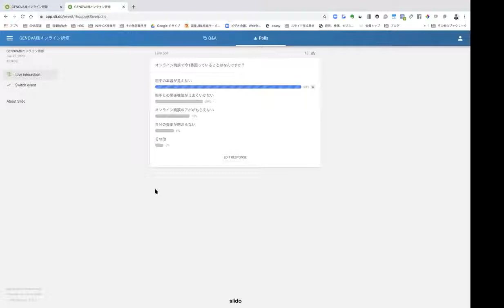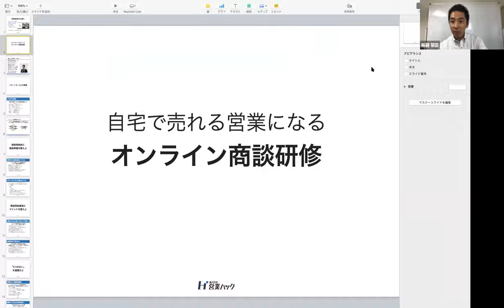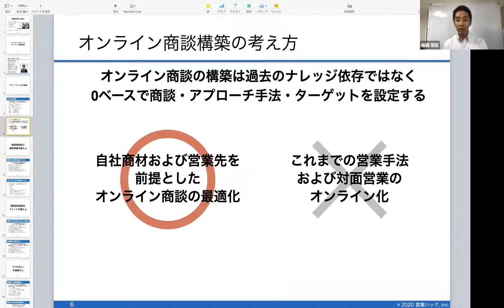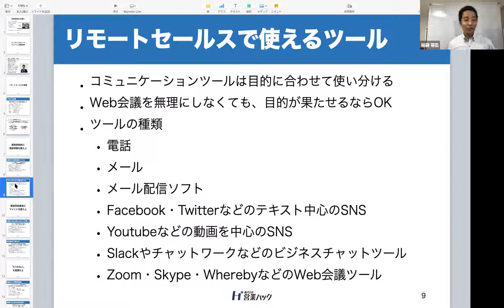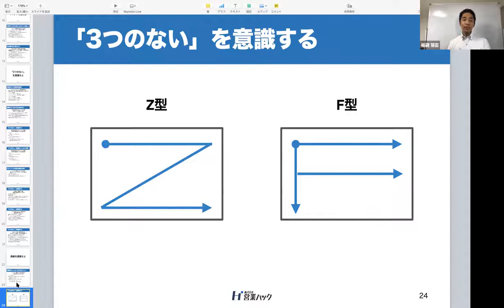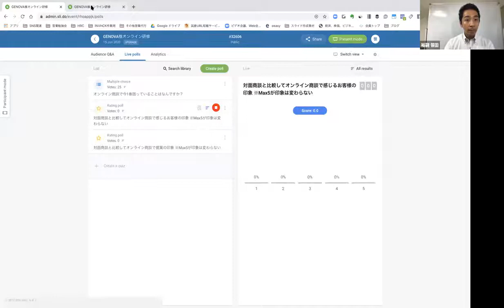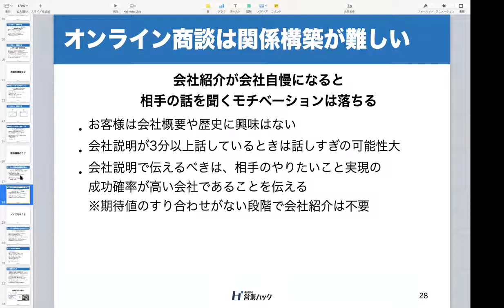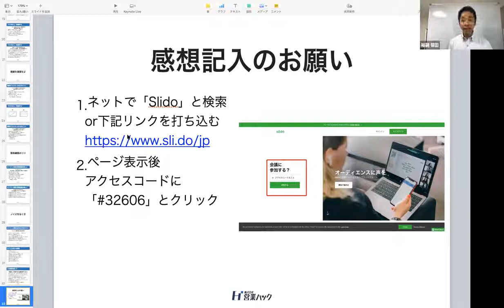GENOVA様オンライン営業研修（6月15日）